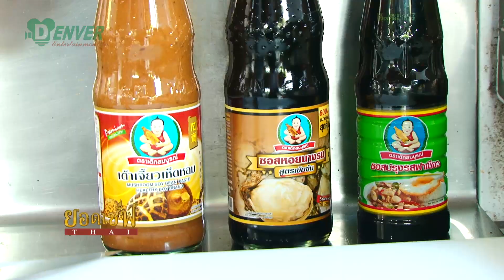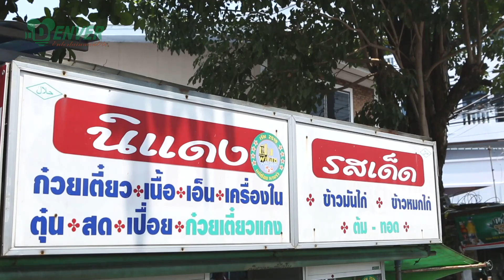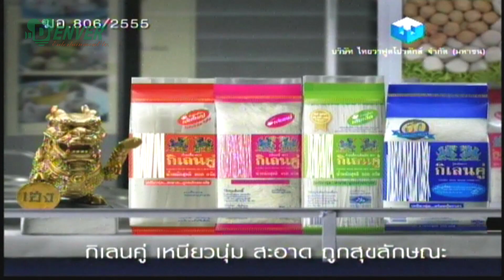หอยผัดน้ำพริกเผา I ยอดเชฟไทย (Yord Chef Thai) 28-05-16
รสชาติที่ดี ต้องเกิดจากวัตถุดิบที่คัดสรรค์มาเป็นอย่างดี สัปดาห์นี้เชฟวิชิตเลือกใช้หอยมาใช้ในเมนู “หอยผัดน้ำพริกเผา” ซึ่งจะได้ความหวานจากธรรมชาติ และความกลมกล่อมของน้ำพริกเผา เรียกได้ว่าเข้ากันดีอย่างลงตัว แล้วมาดูกันนะครับว่าควรเลือกหอยอย่างไรถึงจะนำมาประกอบอาหารได้ดีที่สุด

- หอย
- พริกขี้หนู
- พริกชี้ฟ้าแดง
- ใบโหระพา
- น้ำพริกเผา
- เต้าเจี้ยวเห็ดหอม ตราเด็กสมบูรณ์

- ตั้งหม้อต้มน้ำจนเดือด นำหอยต้มจนสุก แล้วแกะออกเอาแต่เนื้อ พักรอไว้
- โขลกพริก กระเทียม แล้วนำลงผัดกับน้ำมันจนหอม ใส่เต้าเจี้ยว น้ำพริกเผา ปรุงรสด้วยน้ำปลา น้ำตาลทราย
- ตามด้วยใบโหระพา พริกชี้ฟ้าหั่นแฉลบ และหอยที่พักไว้ ผัดให้เข้ากัน ตักใส่จาน พร้อมเสิร์ฟ

Line : @yordchefthai
ติดตามชม ยอดเชฟไทย ทุกวันเสาร์ ทางช่อง 5 (ดิจิตอล ช่อง 1) เวลา 9:25น.